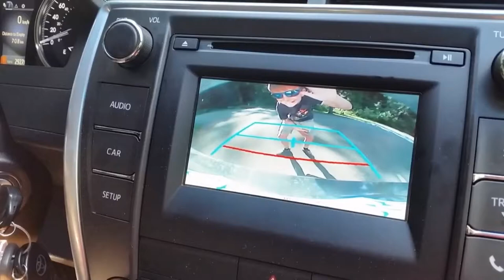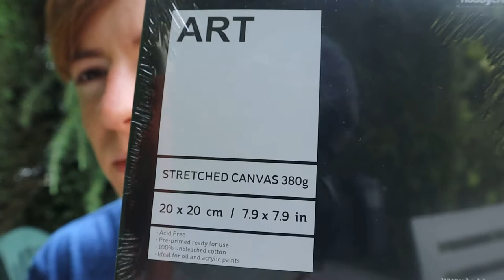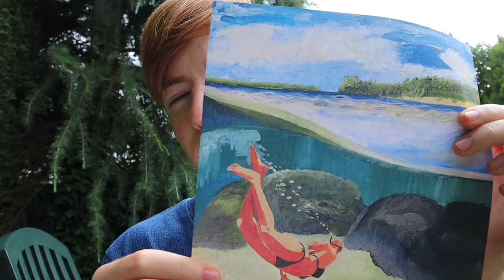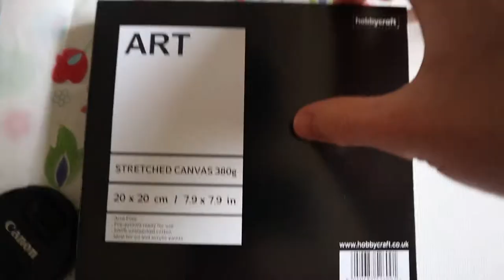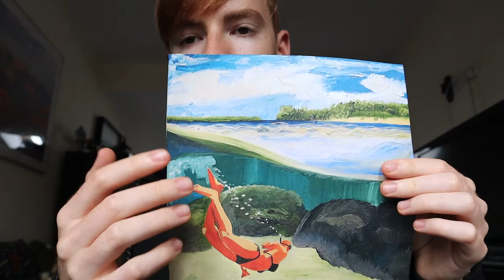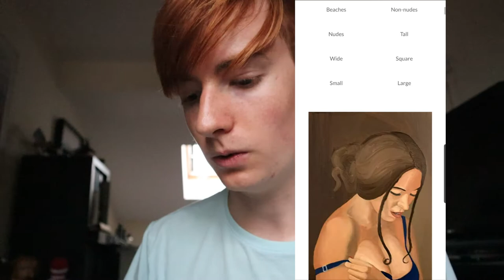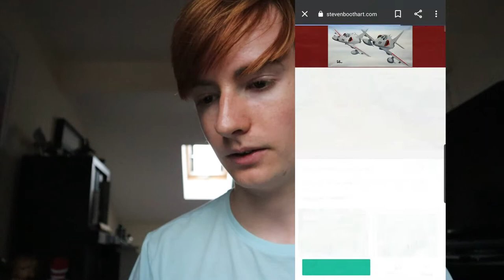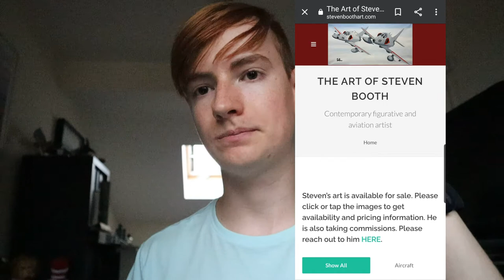#5 My Version of Snorkeling Painting by Steven Booth//PVT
//PVT = Painting Vlogging Time

Or
Ginger ninjar10

Tick Tock: Harryred75 750

Vigo Video: Harryred75 750

EDIT: HG